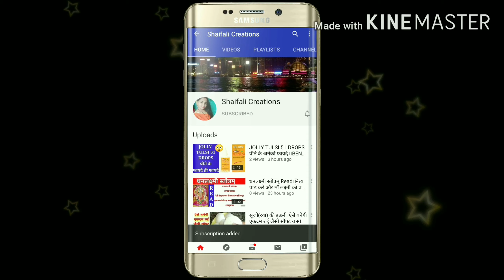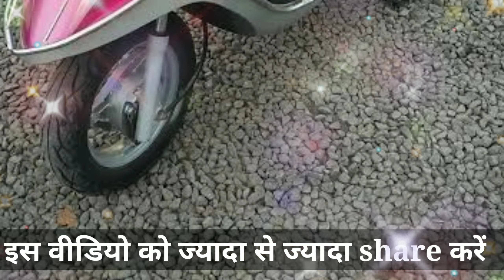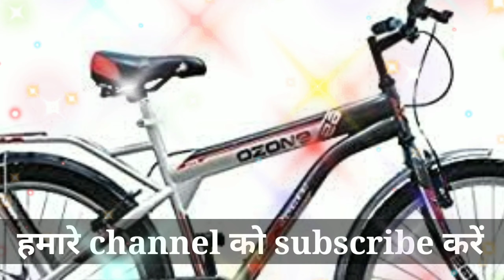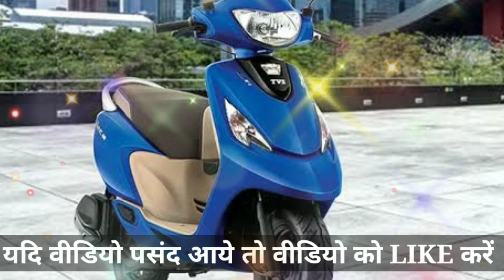नवरात्रि में नया वाहन खरीदने से पहले ध्यान रखें कुछ विशेष बातें।NAVRATRI 2020।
दुर्गा सप्तशती पढें हिंदी में-